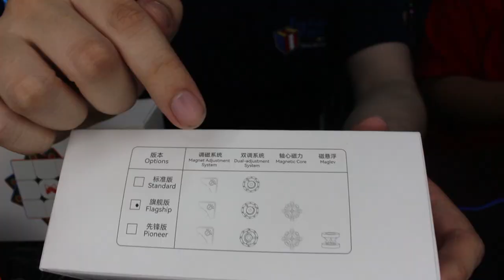Qiyi Tornado V2 vs Tornado V3 Flagship vs Tornado V3 Pioneer ¿Cuál es el mejor?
Tu tienda favorita de cubos te trae una nueva comparativa entre los tres últimos modelos de la serie Tornado de Qiyi , Mark y Ximena darán sus opiniones respecto a estos cubos y darán sus conclusiones finales, ¡Que lo disfruten!